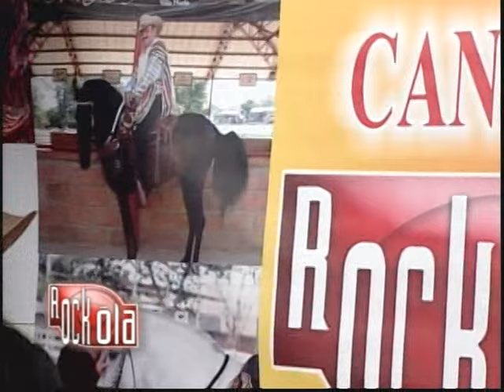"MALA AMIGA" COMPOSITOR.ANTONIO RODRIGUEZ PRECIADO-CANTA NOHELY BAND. SUPER EXITO.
ESTE ES UNO DE LOS GRANDES EXITOS DE NOHELY BAND TALENTO COLOMBIANO.

SOCIO SAYCO-ACINPRO

2023